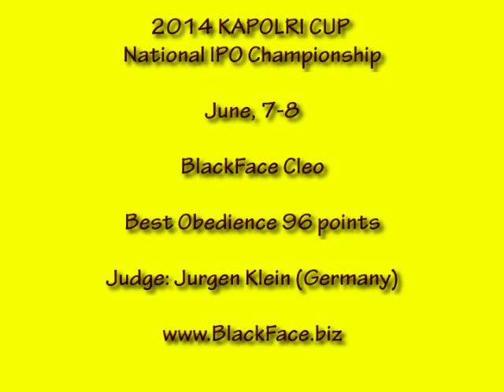BlackFace Cleo at 2014 KAPOLRI CUP National IPO Championship B: 96